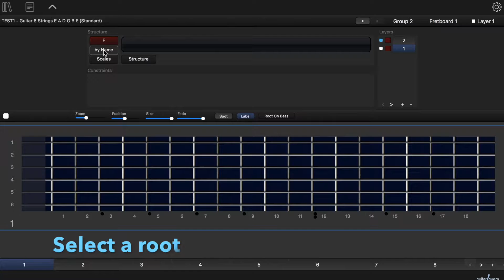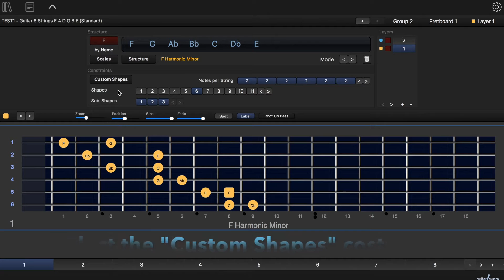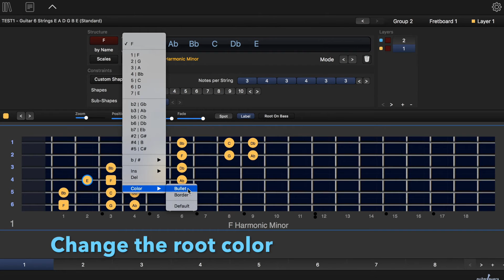guitarLayers | Scales degrees and shape customization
Scales degrees and shape customization with guitarLayers.